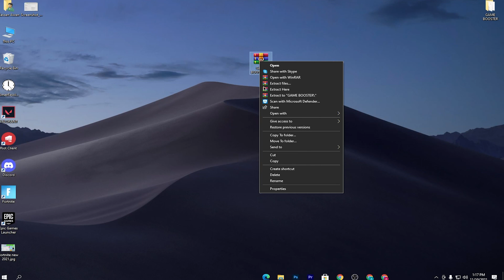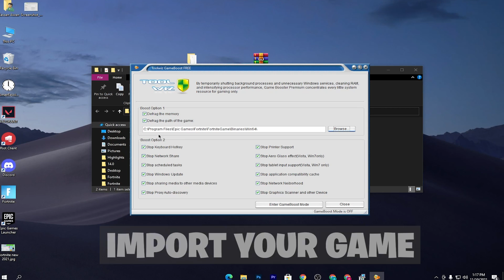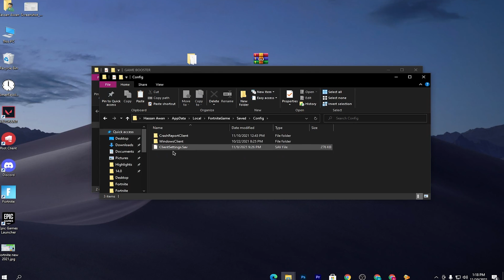How To BOOST FPS in Fortnite & All Games 🔧 (Max FPS Guide & Fix FPS Drops)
In Todays Video, Im going to show you How To BOOST FPS Fortnite Season 8 to get MAX FPS and Fix any sort of FPS Drops in Fortnite Chapter 2 Season 8! This Forntite Performance Guide will show you how to get more consistent FPS in Fortnite and How to fix stutter on Fortnite pc. All the Tweaks and Settings are going to help you to Reduce Ingame Latency to get closer to 0 Input Delay and BOOST Your FPS to MAX for the Smoothest Gaming Experience in Season 8. Especially Low Input Lag and More FPS will give you the biggest Competitive Advantage while competing in Arena or Ingame Tournaments. So if you want to know Easy Way to increase FPS on Fortnite, How to fix Lag and the Best Fortnite Game User Settings in Season 8 for max fps, you came to the right place. All of these Settings will also help you to Fix any sort of Lag or Stutter in Fortnite, to get High and consistant FPS while playing.

In this video, I show you how to fix fps drops and boost fps in Fortnite Chapter 2 season 8 using the best tweaks and optimizations for Fortnite chapter 2 season 8. With the drop of new fortnite chapter 2 season 8 update a lot of people are experiencing fps drops and stuttering in fortnite. So this guide will help you fix stutters, boost fps in fortnite & reduce input delay in fortnite season 8 by showing you the perfect fortnite settings and optimizations for windows to optimize your windows for gaming and performance. These tweaks will help you completely fix fps drops in fortnite season 8. I hope that this video can help you guys fix that and play the game smoothly on your pc by optimizing your windows and tweaking.

► Title: 🔧 Fix FPS Drops & Boost FPS in Fortnite! - Fix Lag (Chapter 2 Season 8)